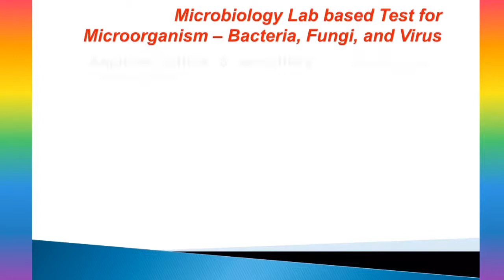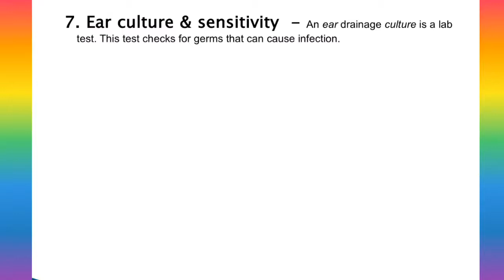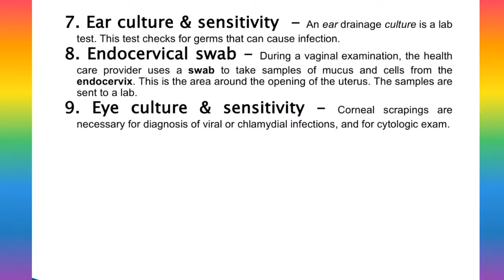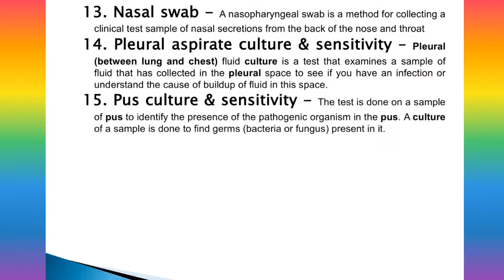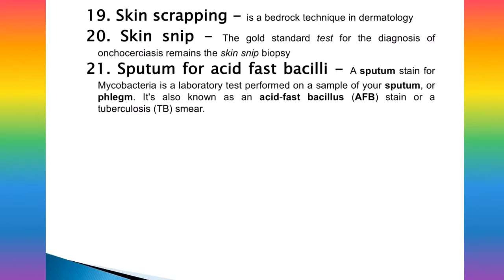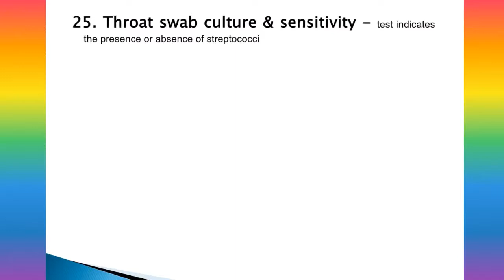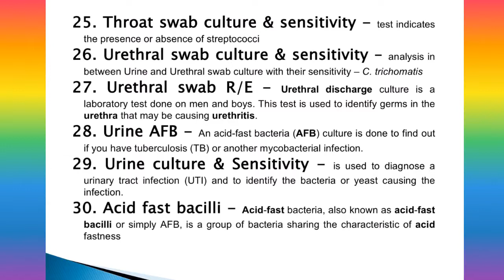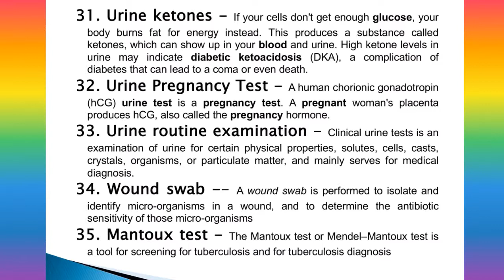Microbiology Lab Test: Types of Lab based test for Identification and Analysis Bacteria Fungus Virus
(for Research Writing solution contact on - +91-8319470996, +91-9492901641)

Yhr Studios is the Educational (Education and Scholarships) and Information based You tube channel, which brings News Related to Scientific Research and Development with Biology subject related videos.
1- 10:00 AM – Scientific News Updates
2- 04:00 PM - Microbiology Notes Updates
3- 10:00 PM – Molecular/Cell/Biology Based Video